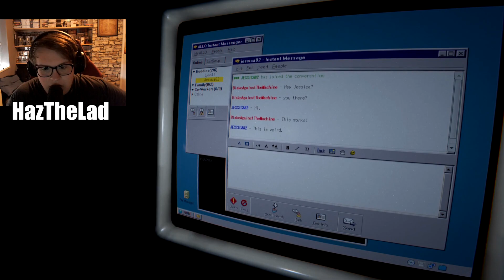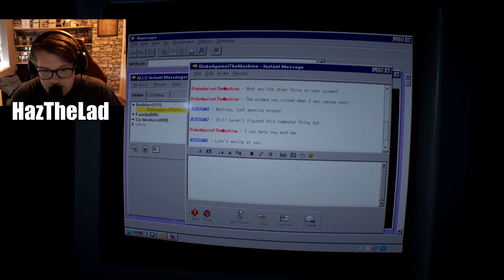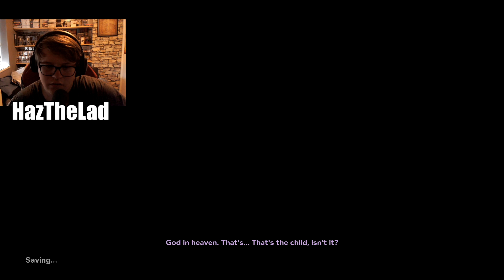BIRTH OF THE CHILD!!! | Outlast 2 Playthrough part 5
WE GO TO SCHOOL.
WE RUN.
WE HELP GIVE BIRTH.